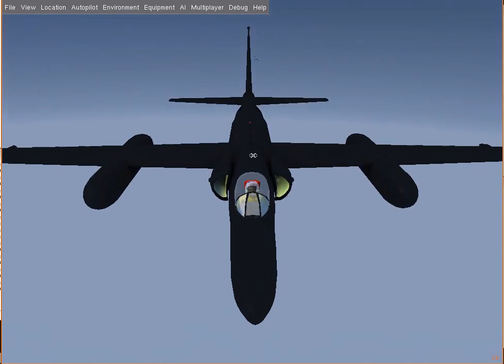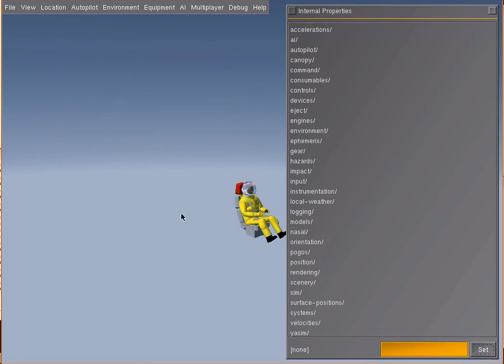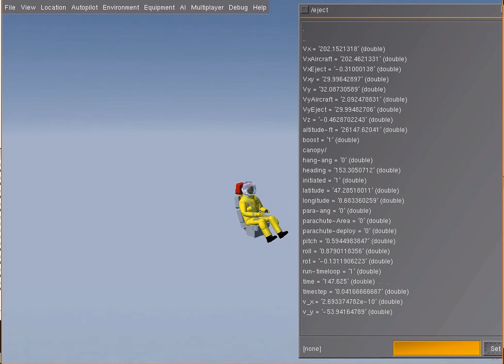Flight Gear Ejection Seat Technical Description Demo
Technical description of the ejection seat system I'm working on, for FlightGear, with audio comment.
Aircraft: Lockheed U-2S (in development, see FG wiki)
Made by Cem